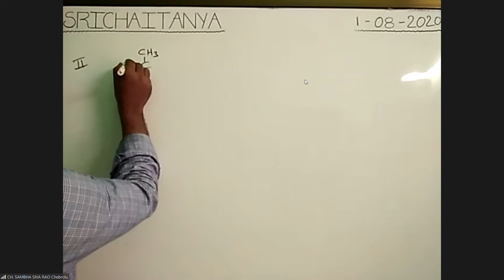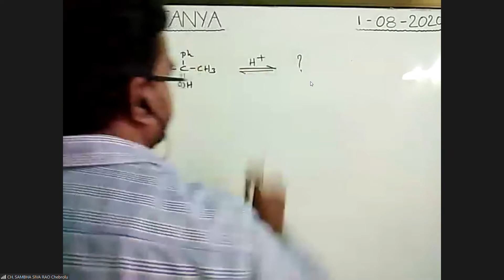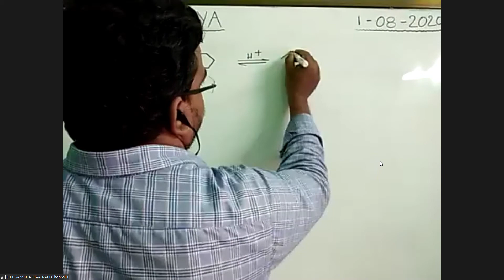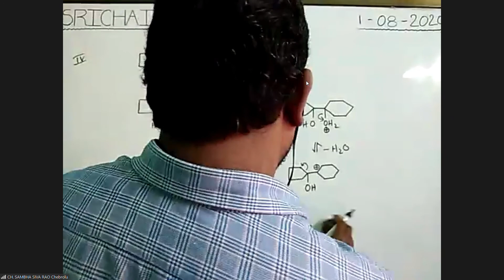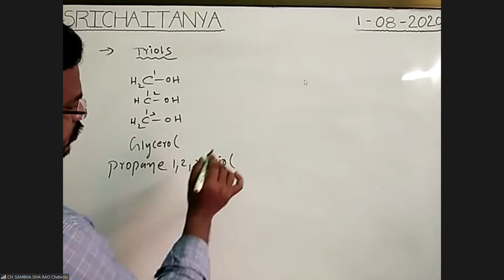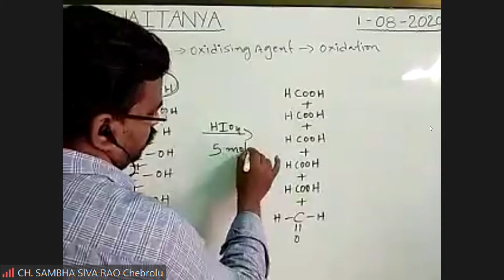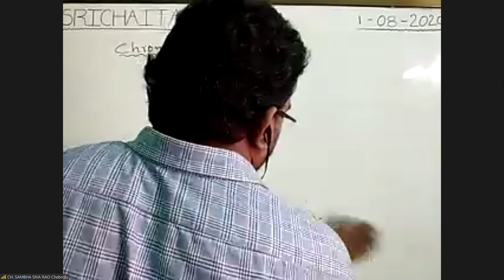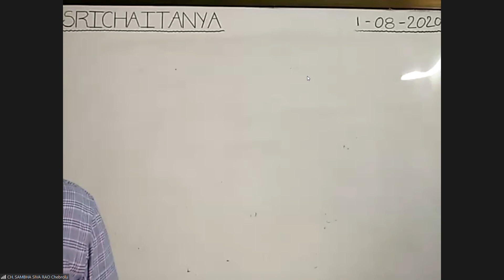Alcohol Ethers and phenols class 10 for mains and advanced